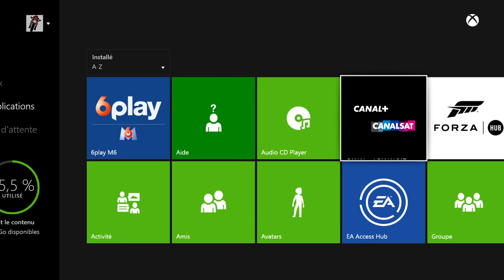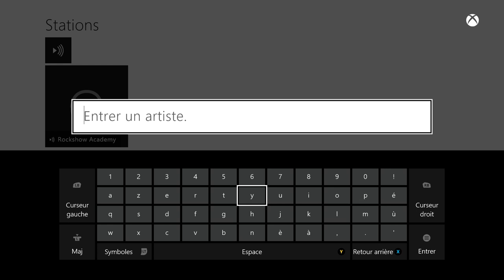Tuto #7: Comment profiter à 200% de la vidéo et de la musique avec sa Xbox One